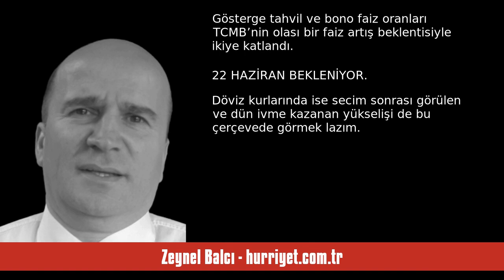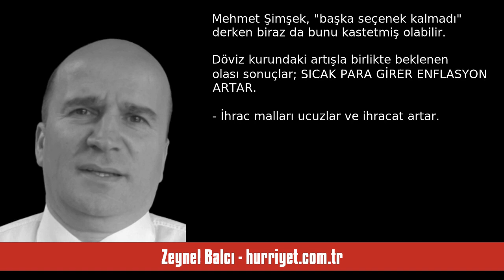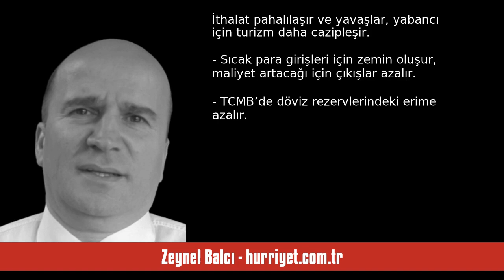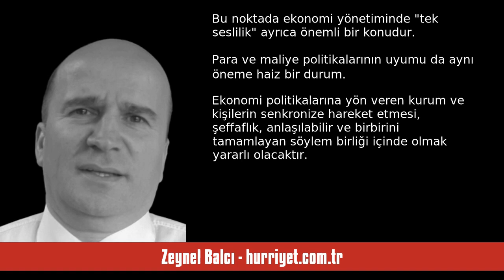ZEYNEL BALCI: EKONOMİDE ‘RASYONEL’ ADIMLARA YOL VERİLİYOR - SESLİ KÖŞE YAZISI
Zeynel Balcı - hurriyet.com.tr - Ekonomide ‘rasyonel’ adımlara yol veriliyor - 8 Haziran 2023 tarihli yazısının seslendirmesi

"Mehmet Şimşek ekonominin başına getirildi. Buna bağlı olarak politika değişikliği en üst perdeden ve bizzat Mehmet Şimşek tarafından “rasyonel zemine dönmekten başka seçeneğimiz kalmamıştır” şeklinde dillendirilmiş oldu.

Rasyonel politikalardan ilk akla gelenler gerçekçi ve rekabetçi kur, enflasyona yaklaşan faiz oldu. Faiz için en önemli referansın enflasyon olduğu bilinen bir durum. Son birkaç haftada tahvil ve bono faiz oranlarındaki yükselişle piyasa bunu fiyatladı zaten. Gösterge tahvil ve. "